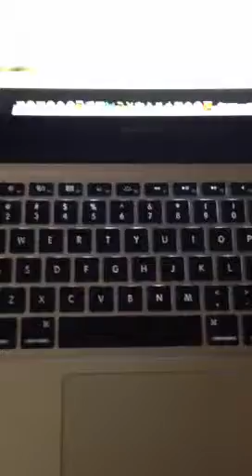幸福了 然后呢 cover by melodiluv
Original : A Lin